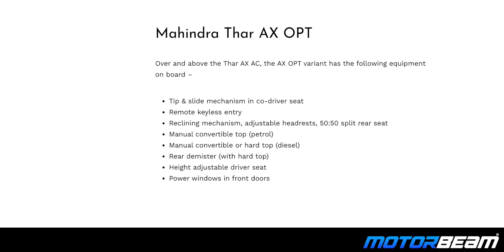Off-Roading In 2020 Mahindra Thar Diesel MT 🔥 | MotorBeam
2020 Mahindra Thar Indian market mein launch ho chuki hain. Yeh gaadi purani Thar se bohot jyada improve hui hain aur isme aapko kahi saare features bhi milte hain. New Mahindra Thar mein 2.0-litre mStallion petrol aur 2.2-litre mHawk diesel engines ke options milte hain. 2020 Thar mein automatic gearbox bhi available hai dono engines ke saath. Iss video mein hum Thar ko Mahindra Off-Road Academy mein leke gaya aur waha thodi mazedaar off-roading ki aur kyuki yeh kaafi long drive thi highway, humein Thar ke on road performance ka bhi achhe se andaza aa gaya.